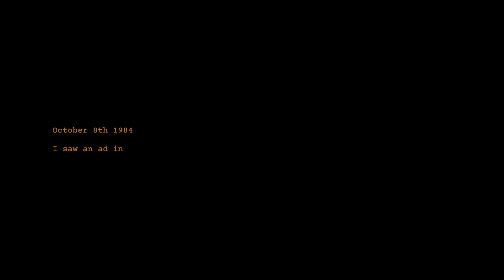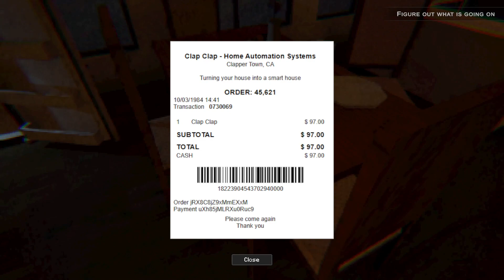[Nightmare Files] Clap Clap | 99% Walkthrough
35:12 ending bug
The real horror is getting a game-breaking bug at the last minute and being trapped in the scene forever.